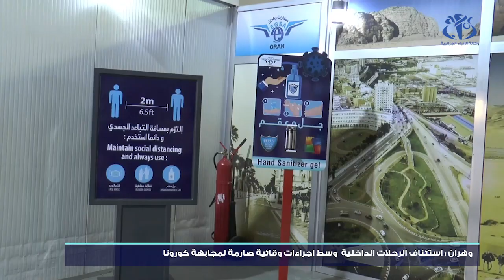وهران- كورونا: استئناف الرحلات الداخلية وسط احترام للإجراءات الوقائية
وهران (وأج) - استأنفت الرحلات الداخلية بمطار أحمد بن بلة وسط التزام صارم للإجراءات الوقائية لمجابهة تفشي فيروس كورونا.